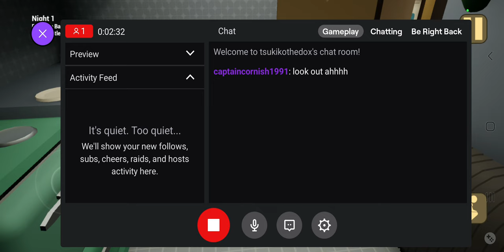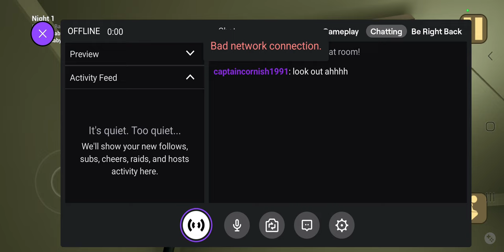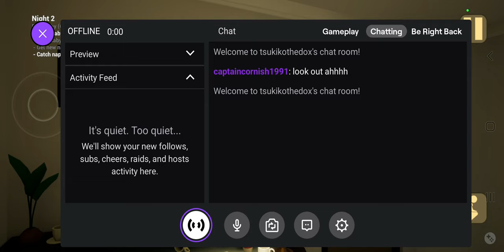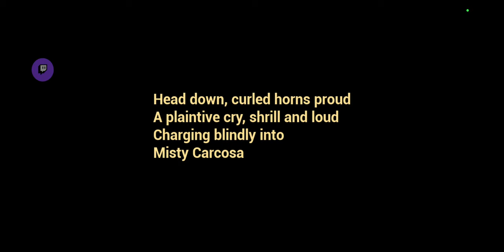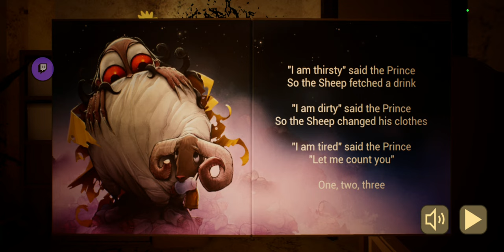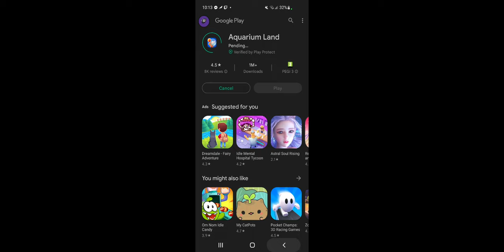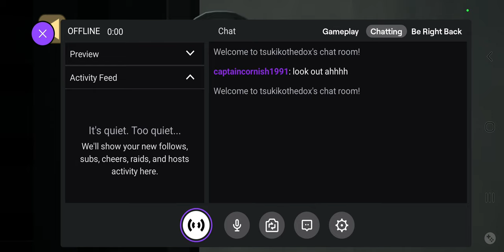god damn this baby is bad 😱😱. baby in yellow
baby in yellow mobile phone version a horror style game with funny extra. also for anime from the south West check out animz I'm also on twitch at tsukikothedox